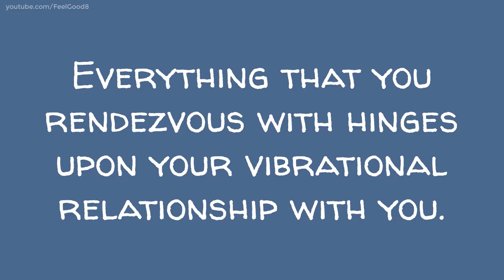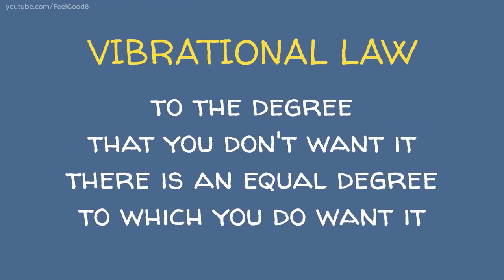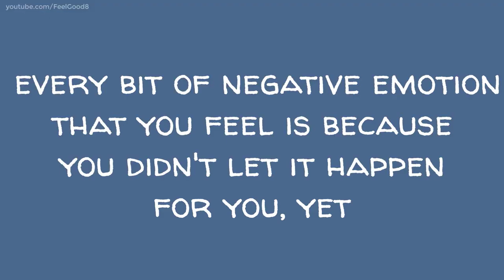ROSE / ICKE Abraham Hicks RE: The Fun of Ignoring Reality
"EVERY ACTION HAS AN EQUAL AND OPPOSITE REACTION..."

"WHAT YOU RESIST PERSISTS"
~ God, Conversations with God, Neale Donald Walsh

“As you look for solutions, seek for wholeness.
The bridge to wholeness is an increasingly broader perspective and an increasingly greater inclusion of life.
The world of structure would have you believe that reality is that which is permanent and illusion is that which is changeable.
It would have you believe that when a thing is changeable, it is just illusion.
If it is permanent, then it is real.
Anything is real that is composed of love, spirit, and adamantine particles.
These three aspects of reality can be shaped and reshaped in infinite ways or perceived from infinite directions without diminishing their reality.
Life is a veritable river of fluid possibilities.”
― Glenda Green JESUS SPEAKS, LOVE WITHOUT END

"We can not solve our problems by using the same kind of thinking (frequency) that we used when we created them." ~ Albert Einstein

“If you want to find the secrets of the universe, think in terms of energy, frequency and vibration.”
~ Nikola Tesla

"Everything is energy and that’s all there is to it. Match the frequency of the reality you want and you cannot help but get that reality. It can be no other way. This is not philosophy. This is physics."
~ Albert Einstein

SYNOPSIS OF ABRAHAM'S (LAW OF ATTRACTION) TEACHINGS

1. YOU ARE A PHYSICAL EXTENSION OF THAT WHICH IS NON-PHYSICAL.
2. YOU ARE HERE IN THIS BODY BECAUSE YOU CHOSE TO BE HERE.
3. THE BASIS OF YOUR LIFE IS FREEDOM; THE PURPOSE OF YOUR LIFE IS JOY.
4. YOU ARE A CREATOR; YOU CREATE WITH YOUR EVERY THOUGHT.
5. ANYTHING THAT YOU CAN IMAGINE IS YOURS TO BE OR DO OR HAVE.
6. AS YOU ARE CHOOSING YOUR THOUGHTS, YOUR EMOTIONS ARE GUIDING YOU.
7. THE UNIVERSE ADORES YOU FOR IT KNOWS YOUR BROADEST INTENTIONS.
8. RELAX INTO YOUR NATURAL WELL-BEING. ALL IS WELL. (REALLY IT IS!)
9. YOU ARE A CREATOR OF THOUGHTWAYS ON YOUR UNIQUE PATH OF JOY.
10. ACTIONS TO BE TAKEN AND POSSESSIONS TO BE EXCHANGED ARE BY-PRODUCTS OF YOUR FOCUS ON JOY.
11. YOU MAY APPROPRIATELY DEPART YOUR BODY WITHOUT ILLNESS OR PAIN.
12. YOU CAN NOT DIE; YOU ARE EVERLASTING LIFE.

"Nothing is too wonderful to be true"
~ Michael Faraday

"Physics isn't the most important thing. Love is."